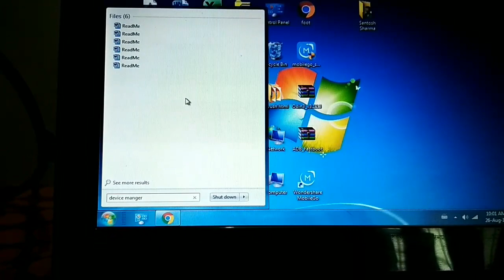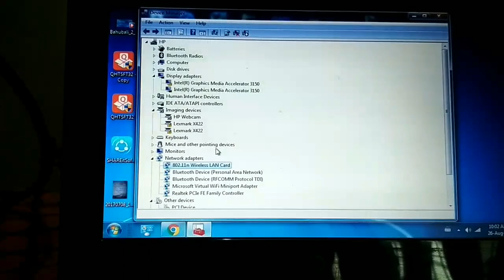Turn on or off wifi without wifi button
Turn on or off wifi without wifi button in just 8 steps